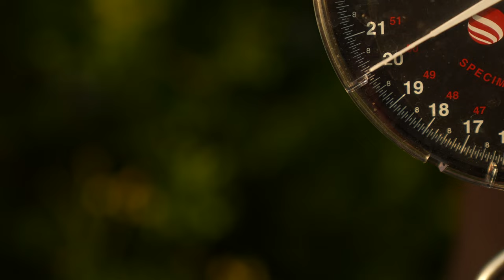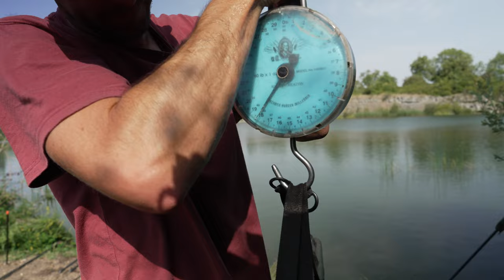NEW EPISODE – THE 3D SERIES | BISHOPS BOWL | DNA BAITS | CARP FISHING | LEE MORRIS | CHRIS HOLMES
Now live on the DNA Baits YouTube channel is the latest episode of the 3D Series, the only carp-fishing series in which the viewer selects which bait the anglers use.

This episodes takes us to a fantastic day-ticket complex in Warwickshire, Bishops Bowl, home to a series of lakes and carp to more than 30lb.

We’ve swapped one ginger for another for this particular episode, as Chris ‘Bones’ Holmes steps into the shoes of Mark Bartlett for a guest appearance to fish alongside Mozza!

With temperatures reaching record levels, the lads are faced with a tall order of putting a few fish on the bank, particularly when they realise what bait they are forced to use after opening the 3D box. Let’s just say we haven’t been kind them! 😊

Not only can you expect plenty of banter, which is absolutely guaranteed in this series, but there’s some quality angling to appreciate too, as the lads are forced to think outside the box to get what they can from the products available to them.

‼️YOUR CHANCE TO DECIDE – AND WIN‼️

We want you to decide which bait the lads use in the third episode of series two.

The person we select will then win the three products they have selected when the film is aired.

🎥 The 3D Series
🧍‍♂️ Lee Morris and Chris 'Bonesy' Holmes
📍 Bishops Bowl
💻 DNA Digital TV YouTube channel
📅 Friday, 5th August
⏰ 6pm premiere; 7pm general release